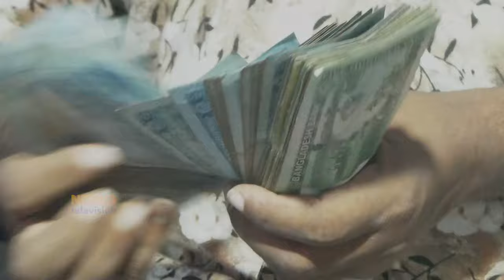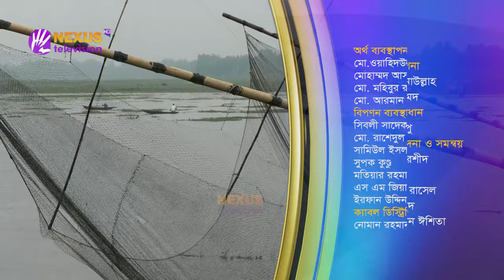মাছের ফাঁদ ।। Documentary ।। Nexus Television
মাছের ফাঁদ

Nexus television address:
Nexus Television
জীবনের বন্ধন